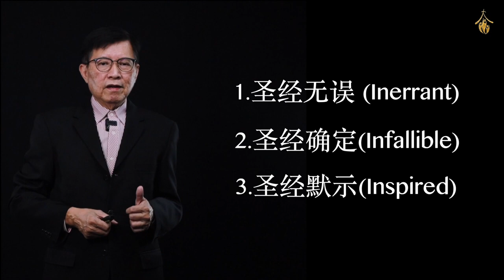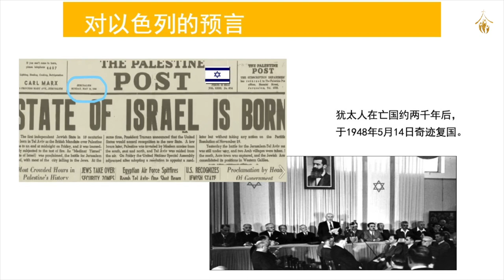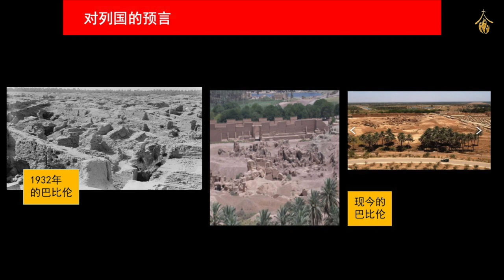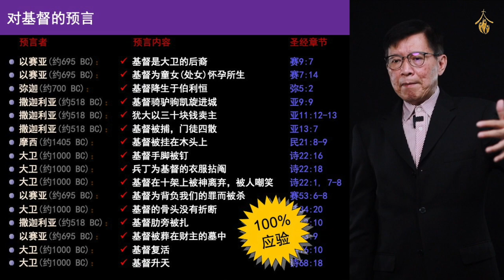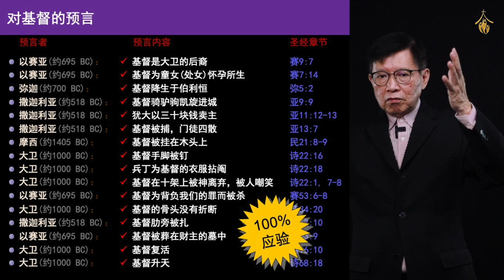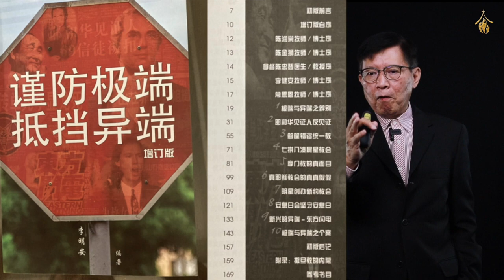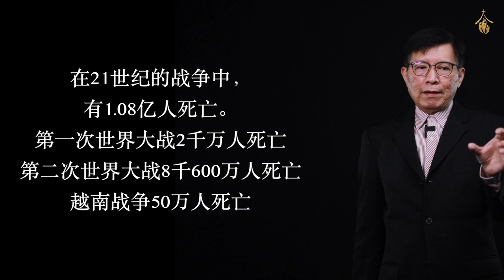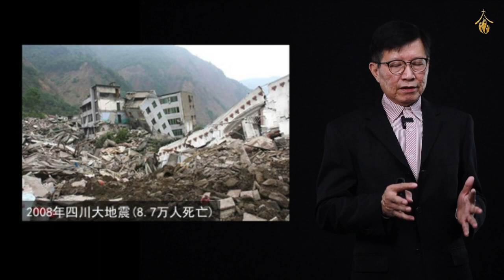分享我们的信心-圣经是神的话还是神话? | 牧邻浸信教会粤语崇拜 | 2020年8月23日 | 郑丽精长老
分享我们的信心-圣经是神的话还是神话?
讲员：郑丽精长老
敬拜：曾秉钧弟兄与团队
主持人：黄建俊弟兄和钟佩仪姐妹
摄影团队：赖天国、叶家乐、王健洲、黄永翰和张立齐弟兄
PA：张国栋、梁宇恒、黄永翰弟兄和陈正桓传道
Sharing Our Faith - The Bible - Fact or Myth?
Speaker: Elder Jimmy Teh
Worship: Chung Bing Juin and team
Emcee: CJ Ng & Hazel Choong
Multimedia team: Barnabas Lai, Yap Jia Le, Chris Ong, John Ng & Richie Tiew
PA: Aaron Chong, Jordan Liang, John Ng & Pastor Joseph Tan
Credits & Copyrights:
《颂赞祢圣名》

《榮耀都歸祢 》
Glory To You
詞曲：游智婷 Sandy Yu
譯詞 : 馬世烜